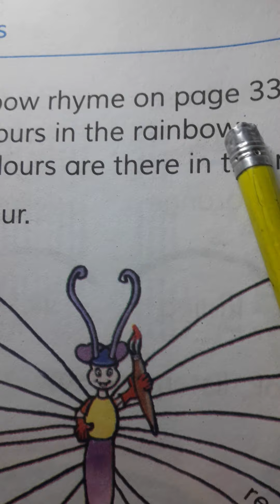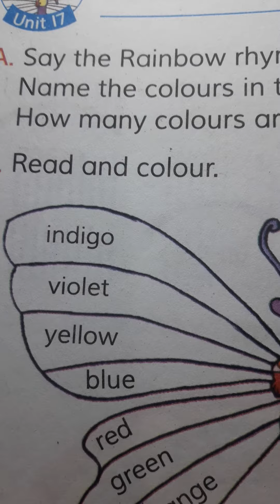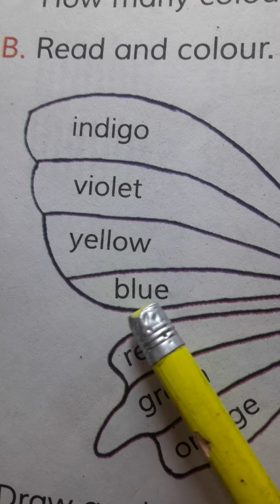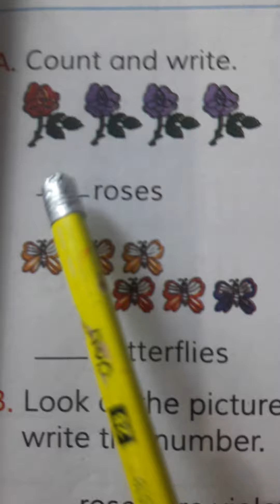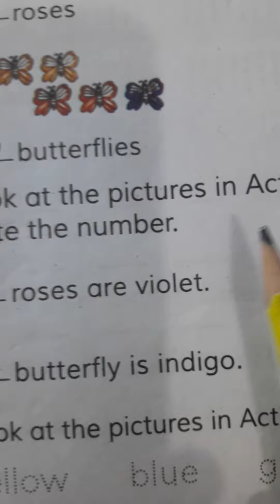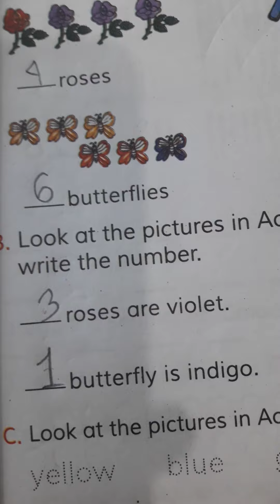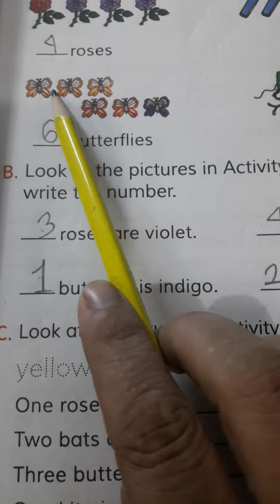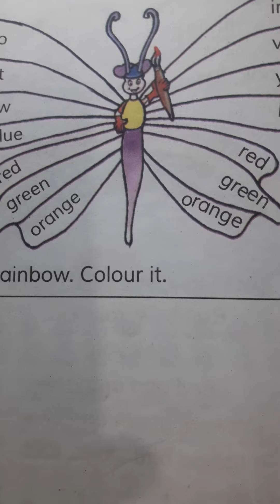Class two unit 17. Colours and numbers.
class two unit 17. Colours and numbers. Indigo, violet, yellow, orange. One rose is red.

Book - English for Today class two. Page no- 34-35.

It is my education based channel. Here, I  have published my videos about English learning.